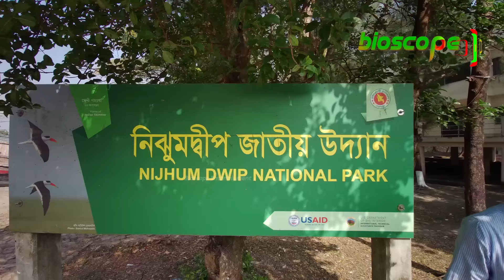সিঙ্গাপুরের চেয়ে বড় ভূখণ্ড পাচ্ছে বাংলাদেশ !! Bangladesh has discovered 30 new islands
নোয়াখালীর দ্বীপ উপজেলা হাতিয়ায় মেঘনা নদী ঘিরে ছোট-বড় অন্তত ৩০টি চর জেগে উঠেছে। গত কয়েক বছরে নতুন করে জেগে ওঠা এসব চর নিয়ে মানুষের মধ্যে আশার সঞ্চার হয়েছে। এলাকাবাসীর ধারণা, চরগুলোকে উৎপাদনমুখী করে তুলতে পারলে দেশের অর্থনীতিতে এর ইতিবাচক প্রভাব পড়বে। নদীর মোহনা ও বঙ্গোপসাগরের বুকে নোয়াখালীর নীলক্ষ্মী, সাগরদি, হরণী, চানন্দী, সুখচর ও নলচিরা ইউনিয়নে চরঘাসিয়ার, চর আতাউর, দমারচর, চর আয়েশা, চর গাঙ্গুরিয়া, চর ওছখালী, চরকমলা, চর ওসমান, খাজারচর, নিঝুম দ্বীপ এর মত জেগে ওঠা বিভিন্ন চর ও দ্বীপকে ঘিরে নতুন স্বপ্ন দেখছে বাংলাদেশ? সাগরের বুকে কি পরিমান চর গেছে উঠেছে? এর আয়তনই বা কত? তা জানাবো আজকের এই ভিডিওতে, চলুন শুরু করা যাক...

যে কোন ধরনের স্পন্সরশিপ বা প্রেমোশনের জন্য যোগাযোগ করুন : 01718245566